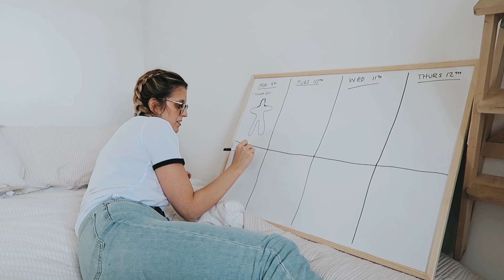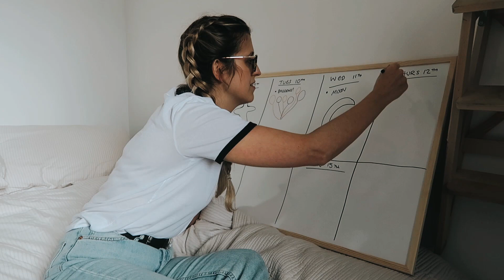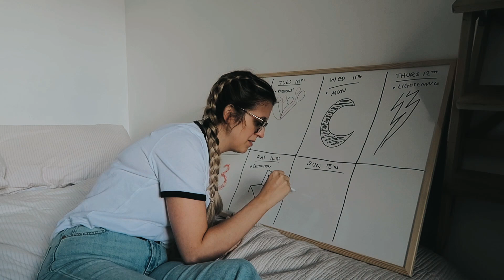PLANNING MY SECOND 7 DAY SELF PORTRAIT CHALLENGE!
I'm doing another 7 day self portrait challenge on the 9th - 15th April, and I would love for you all to join me!

or